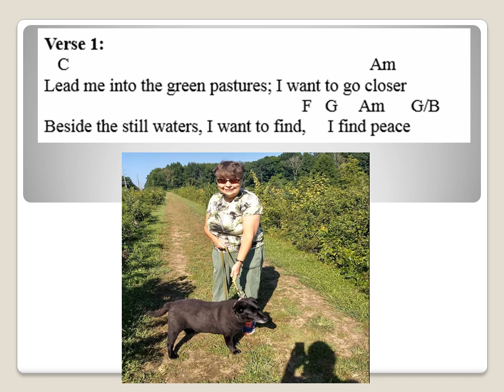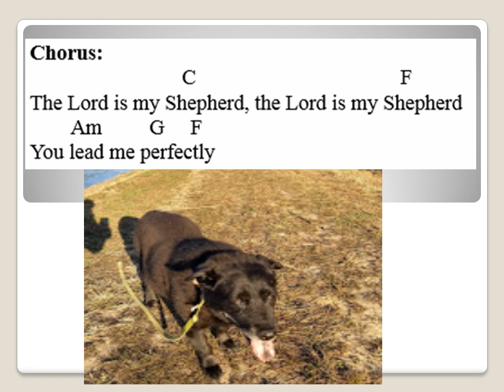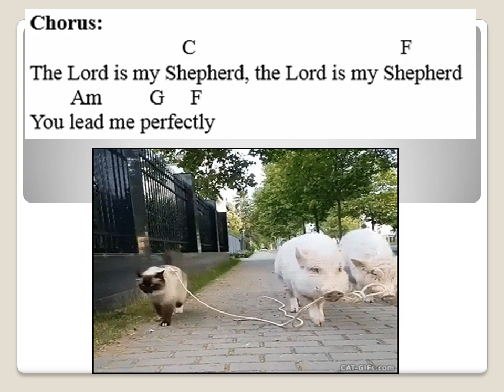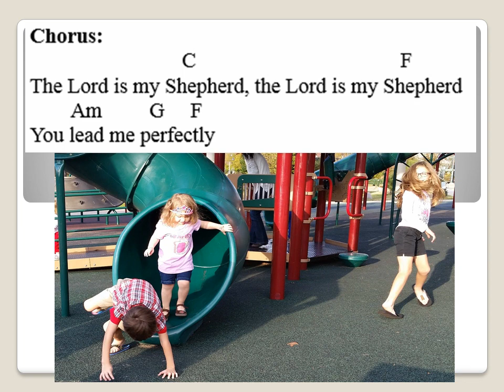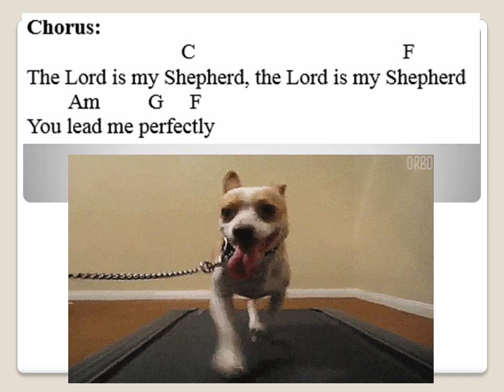The Lord is My Shepherd with Chords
I hope you will sing/play along with me on this great song written by Isaac Meyer of IHOP KC entitled "The Lord is My Shepherd", which is inspired by the 23rd Psalm.  The lyrics and chords are printed at the top of each slide!  May this slide show bring you peace in this time of uncertainty!